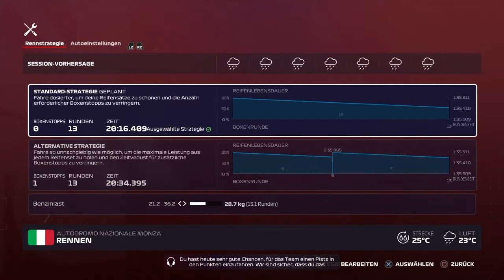F1 2020 My Team Karriere #014/Regen in Italien|Ger|PS4